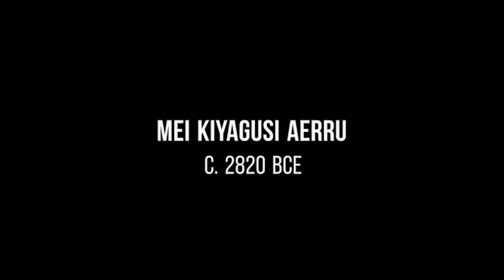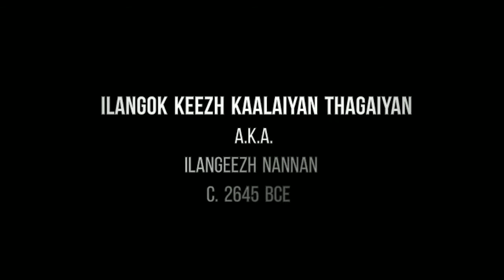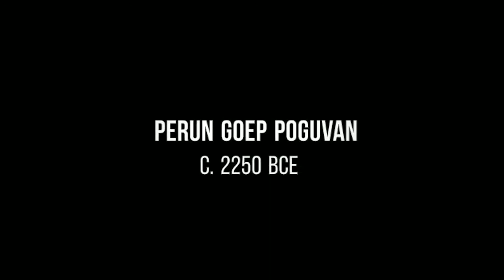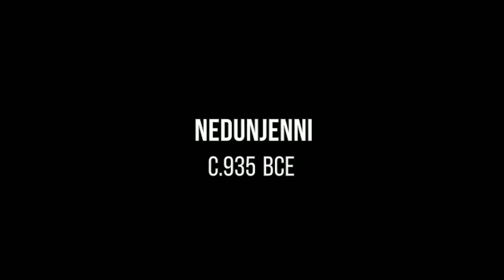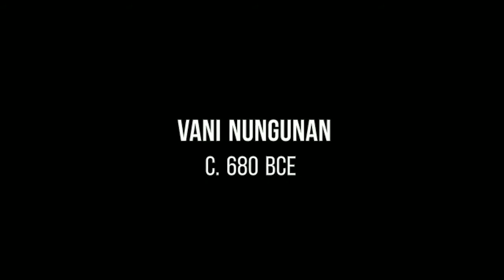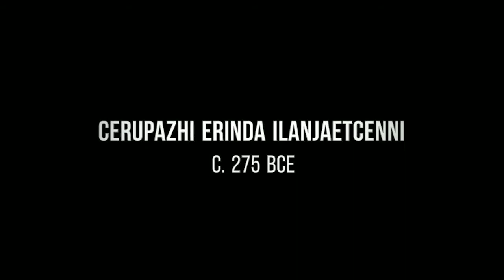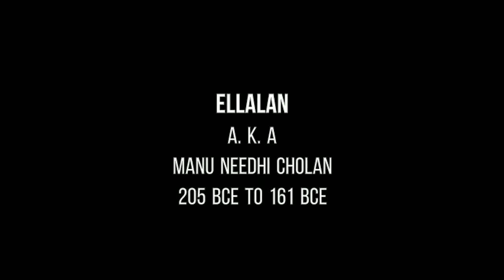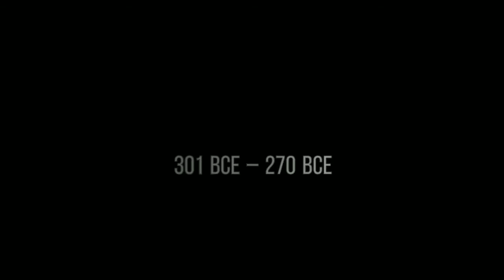Epic list of all Kings of Chola Dynasty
Hi! Thanks for your interest in my Youtube Channel.

I have great interest on Books, Movies and Photography.
I can not end a day without reading a book and as a habit, I read various informative, interesting articles on these subjects and also learn about the latest happenings.
Through the videos on this Channel, I want to share my learnings with you.

I aim to bring these information as short, concise and aesthetic videos. I post book lists, Quiz, book recommendations, useful trivia and reviews.

I strongly believe in organic growth of the channel and that I will be rewarded with subscription, likes and views if my content are good and if you find them useful.

Let us explore the world together.